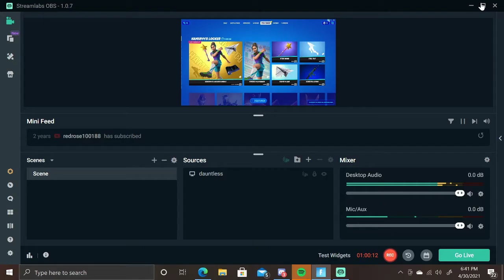ME GETTING GYPH STIYL FOR RAZ FORTNITE